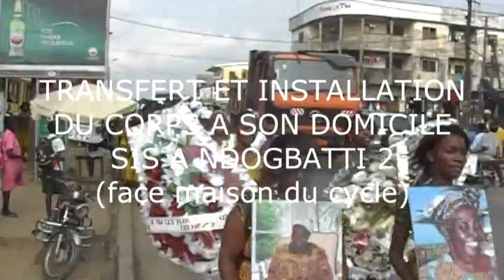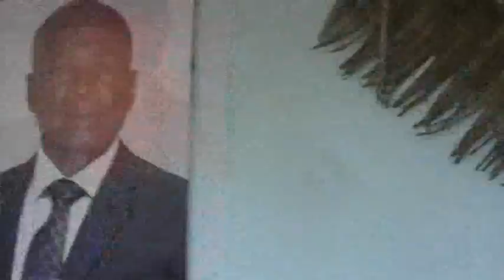Hommage á Madame KONLOG Hanna Louise Video 2-1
OFFICES RELIGIEUX ET MARCHE FUNEBRE AU DOMICILE SIS A NDOGBATTI 2 DOUALA.CAMEROUN.

Obsèques de Madame KONLOG Née Ngo NKOYOCK Hanna-Louise
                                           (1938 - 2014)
Levée du corps a la Morgue de l'Hopital Laquintinie de Douala (HLD)
Nos sincères remerciements a tous et surtout a toute la grande famille LOG-IKWO des quatres coins du monde..
     - A la grande famille famille KONLOG
     - A la grande famille LOG-NKOL
     - Aux amis et sympathisants de près ou de loin et surtout au nom de notre sauveur Jesus le Christ.
                                                                   Fraternellement..".J.P.M.K"